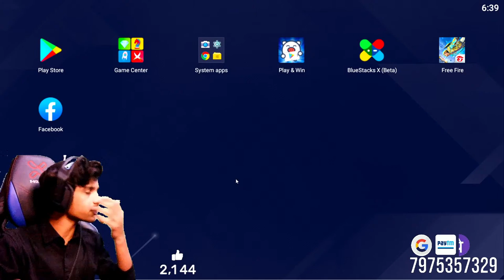🥵⚡Dhanush FF Gamer Squad VS 🔥😡Saaho YT Squad💥😍 Free Fire Live in Telugu